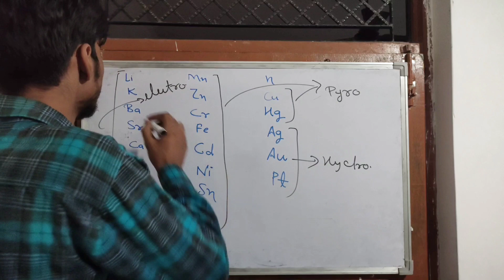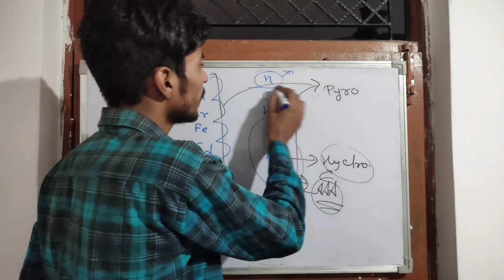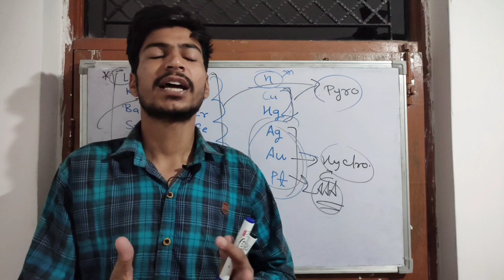Metallurgy funny trick to remember extraction from different metallurgic process | Neet 2020 | jee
How can a person stay focused on their jee and neet preparation in this COVID-19 Pandemic
support IITiansPlex to postponed JEE and NEET further